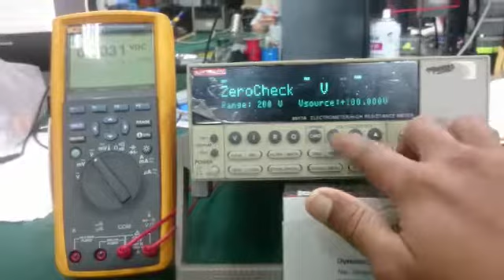Keithley 6517A Electrometer Repair and Calibration at Dynamics Circuit (S) Pte. Ltd.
Keithley’s 51 ⁄2-digit Model 6517A Electrometer/High Resistance Meter offers accuracy and sensitivity specifications unmatched by any other meter of this type. It also offers a variety of features that simplify measuring high resistances and the resistivity of insulating materials.

Dynamics Circuit (S) Pte. Ltd. is ISO 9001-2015 certified and ISO/IEC 17025 accredited Lab experts in Servo Drives, VFD, VSD repairs and has a highly skilled and qualified workforce which specialize in repairs of High Voltage Test Equipment, Laboratory Equipment, Power Supply, Control PCB boards.

With many year experience working in Equipment repair field, it makes us a popular choice for many industries.

15 Yishun Industrial Street 1, #09-28 Win 5,
Singapore 768091.